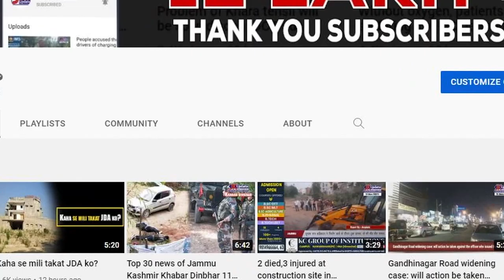Residents of Kuntwada, Kishtwar facing problems due to lack of medical facilities